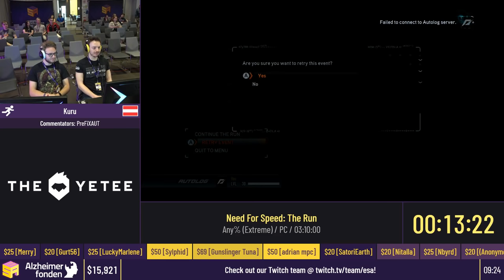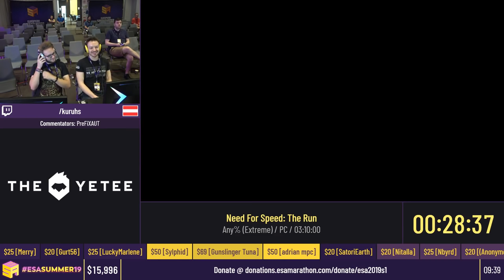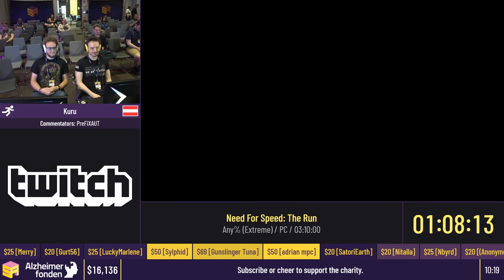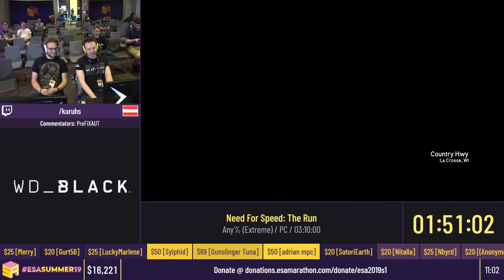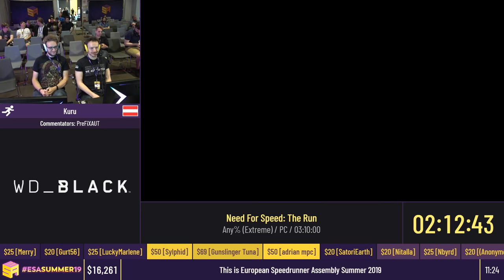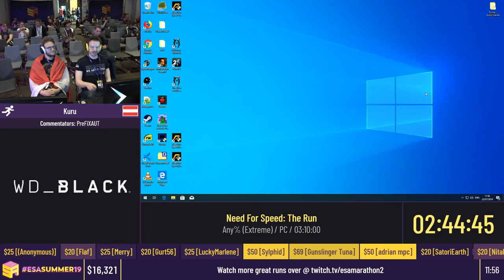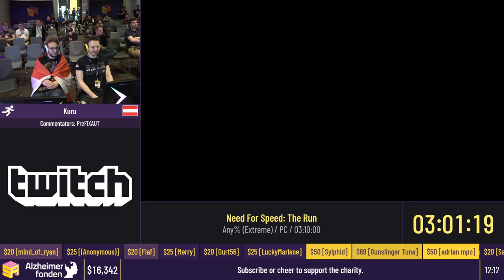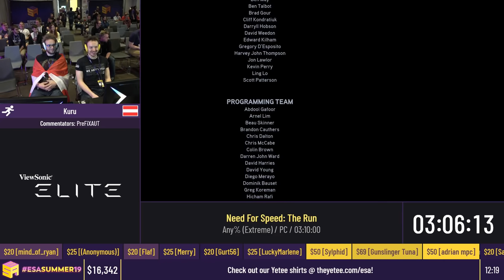Need For Speed: The Run [Any% (Extreme)] by Kuru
ESASummer19 Speedruns - Need For Speed: The Run [Any% (Extreme)] by Kuru